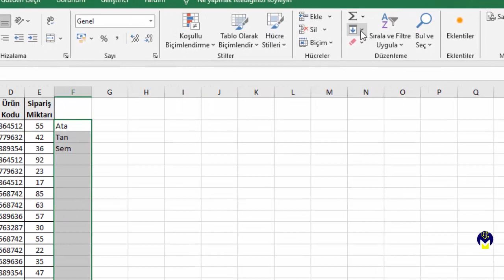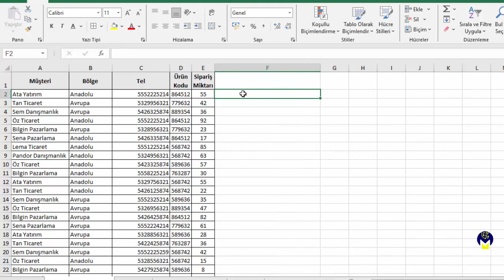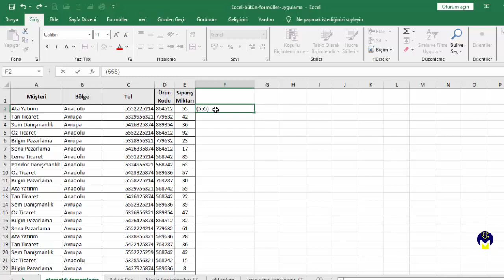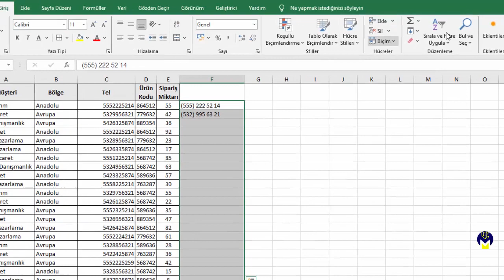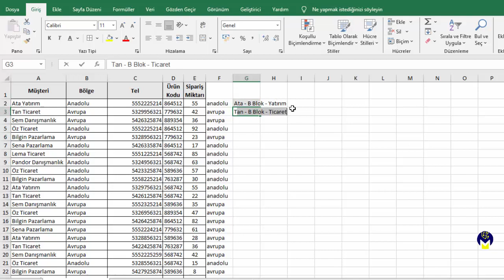Excel Ders - Hızlı Doldur ile Harikalar Yaratmak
Excel'in sunduğu pratik yöntemleri kullanarak daha hızlı sonuca ulaşabilir, yaptığın işin keyfine varabilirsin. Bu video, tam da öyle, vay be dedirtiyor Excel için.
Metinlerinin, sayılarının otomatik düzenlenmesi için kullanabileceğin harika bir teknik olan hızlı doldur seçeneği ile otomatik tamamlama ve düzenlemelerini kolay şekilde yapabilirsin. Biçimlendirme, harflerin büyük/küçük harfe dönüşümü, birleştirme, ayırma, ekleme ve eksiltmeler için bu harika yöntem, bu videoda anlatılıyor.
Diğer videolarda görüşmek üzere, şimdilik hoşça kalın.

Never stop learning because life never stops teaching.